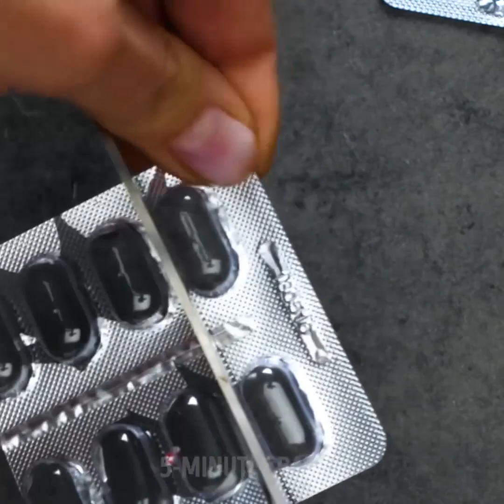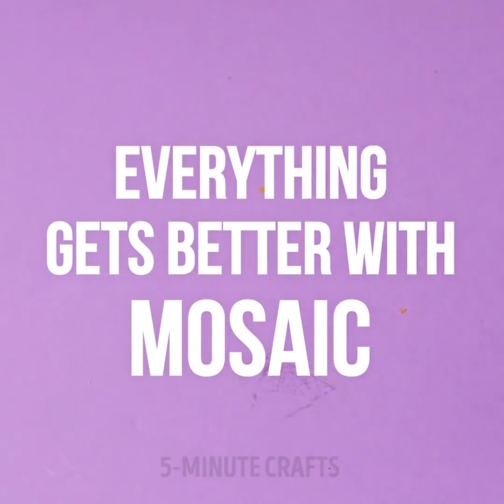14 DIY DEKORATION AUS WIEDERVERWENDBAREM MATERIAL FÜR DEIN HAUS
GROßARTIGE TIPPS FÜR KINDER UND ERWACHSENE

Mit diesem Video kannst du Kindern viele coole Ideen zeigen und sie so zum Leben erwecken! Manchmal musst du nicht viel ausgeben, um dein Leben angenehmer zu gestalten. Heute sind wir hier, um es dir zu beweisen. Mache dich bereit für eine Portion verblüffender Tipps die dein Leben vereinfachen!

Der erste Tipp ist total genial! So stellst Du DIY-Knöpfe für deine Kleidung her!

Wirf keine alte Kleidung weg. Du kannst die alten Klamotten immer zu etwas völlig Neuem und Unerwartetem pimpen. Schaue dir zum Beispiel diese coole Tasche an, die haben wir aus einem alten Pullover gemacht. Eine andere coole Sache, die wir dir vorstellen wollen, sind bequeme Shorts für zu Hause. Die haben wir aus einem alten Handtuch fabriziert.

Du kannst auch viele coole Spielzeuge für Kinder aus dem Nichts erfinden! Bastle zum Beispiel aus einem Plastikbecher und ein paar Flaschen eine coole Bonbonmaschine, die tatsächlich funktioniert!

Sieh Dir dieses Video bis zum Ende an und lerne, was du alles mit leeren Plastikflaschen anstellen kannst. Oh ja, du kannst sie super wieder benutzen!

Vergiss nicht, uns mitzuteilen, welche Ideen Du am meisten liebst.

ZEITSTEMPEL:

01:31 – Organisiere Dein Make-Up

03:05 – T-Shirt Dekoration

06:45 – Handtücher zusammenlegen

10:20 – Pullover Tasche

14:27 – Kamera Tipp